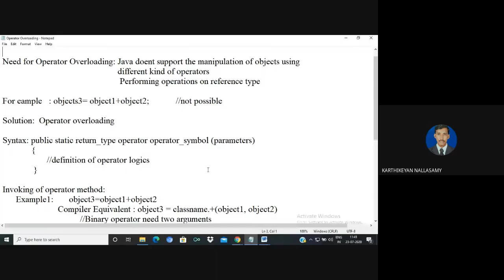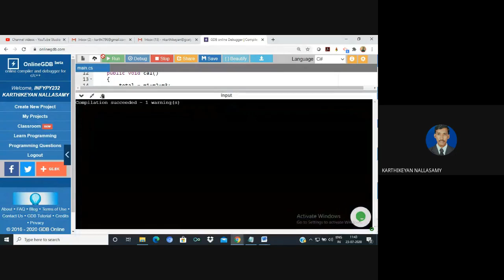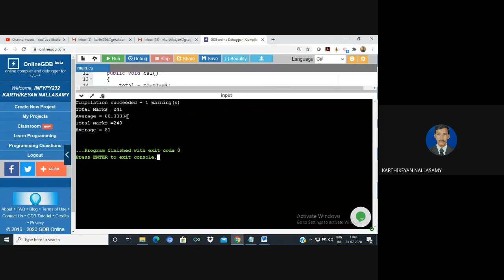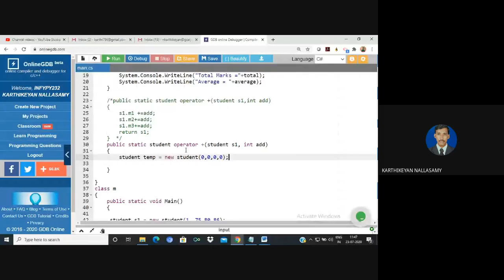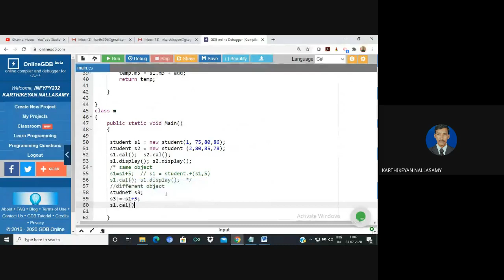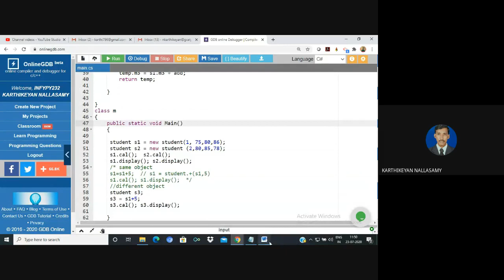Arithmetic and Increment Operator Overloading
This video helps to understand the overloading of Arithmetic operators in C#.